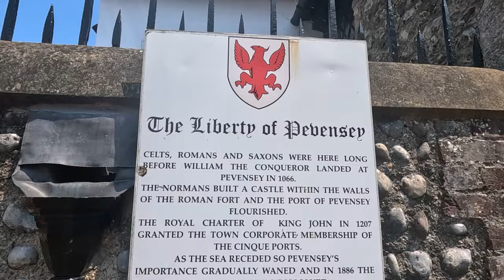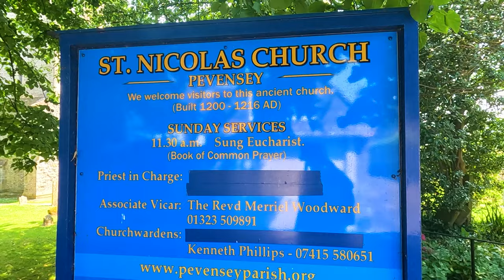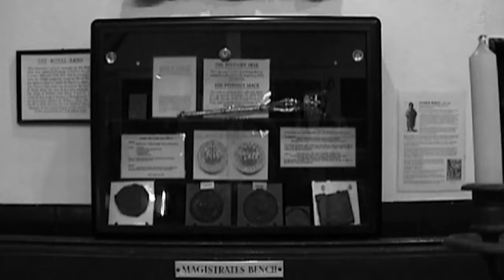Exploring PEVENSEY VILLAGE and ST NICOLAS CHURCH | EAST SUSSEX Road Trip June 2024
In the Third in a Series of Videos from a Mini Road Trip to East Sussex, I take a Walk around Pevensey Village where William the Conqueror made the Landing in 1066 for his Invasion of England after crossing the English Channel from Normandy. I reminisce about Paranormal Investigations we did at Pevensey Court House back in 2010 and Explore St Nicolas Church, whose Origins can be traced back to the Roman Occupation and Built on the Original site of a Saxon Church Dating from the Fifth Century.

Recorded: Wednesday 26th June 2024
EQUIPMENT:
Canon E0S M50
GoPro HERO11 Black:
GoPro HERO8 Black:
EDITING:
Adobe Premier CC 2024